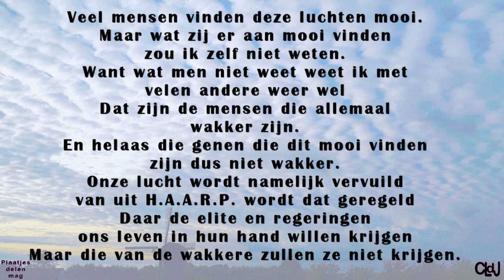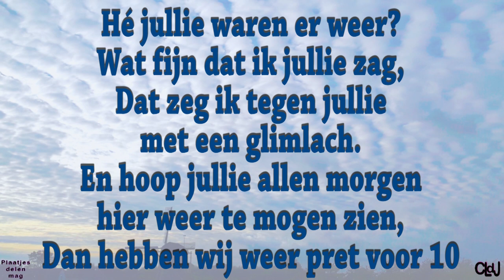wo 7 feb | Medicatie halen | De stad door | Bij de nieuwbouw dat af is jullie laten zien. #2096